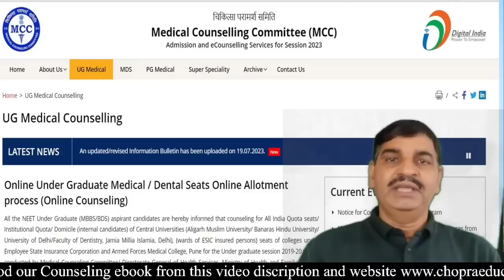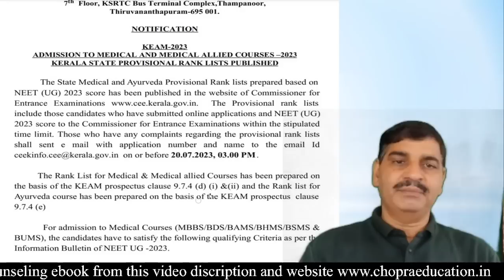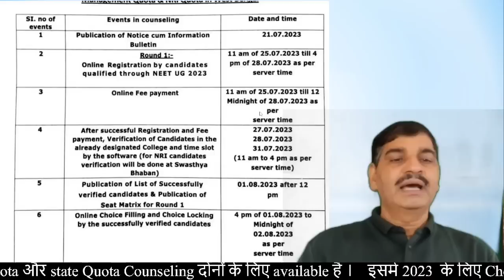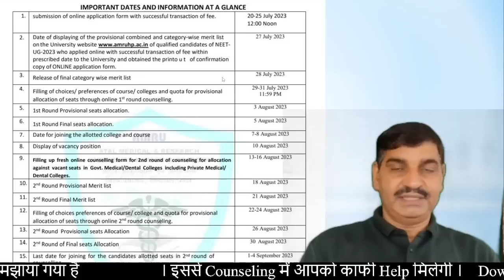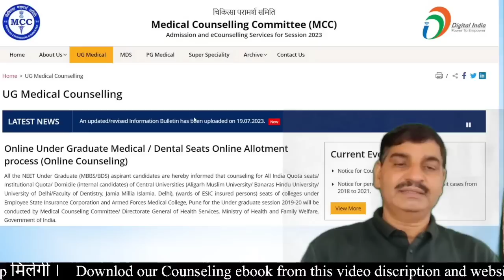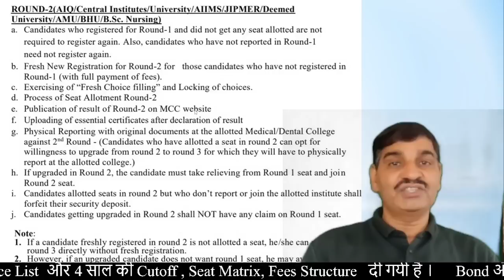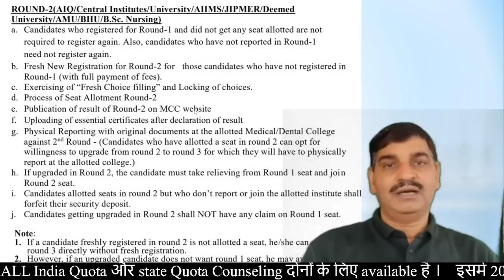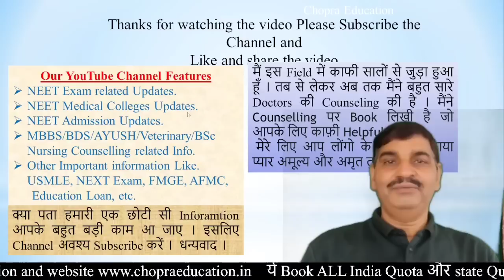7 States NEET admission 2023 registration started !! Effect on Cutoff of MCC New upgradation rule of